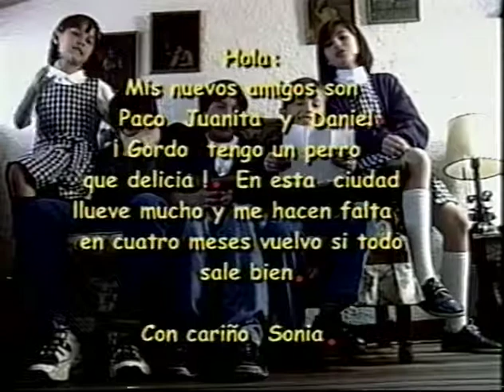Miniprogramas: si no entiendes la razón es muy difícil hacer puntuación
La caja de materiales "Aula Viva: rutas pedagógicas enriquecidas por lo audiovisual" fue realizada en el año 2000 por el IDEP y Corpoeducación y consta de diez cartillas y tres videos sobre enseñanza de lenguaje y matemáticas.  Con el propósito de  complementar el trabajo en el aula y fuera de ella, se llevó a cabo una investigación que permitió identificar prácticas docentes que inciden en la obtención de altos resultados en los estudiantes.

Paralelamente a las cartillas y los videos de clase, la Secretaría de Educación del Distrito produjo 10 mini programas, de tres minutos de duración aproximada cada uno, en los que se muestran algunos ejemplos de la vida cotidiana donde un grupo de niños y niñas resuelven sus dificultades en las áreas de matemática y lenguaje.